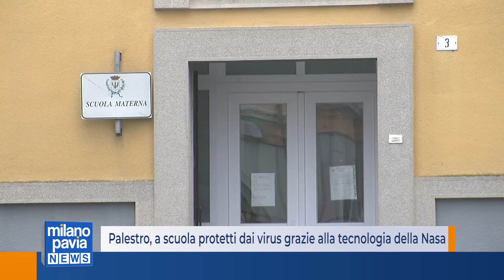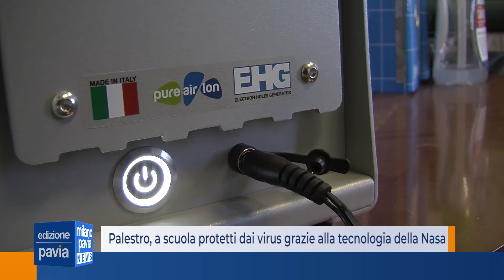Palestro, a scuola protetti dai virus grazie alla tecnologia della Nasa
A un mese esatto dall’entrata in funzione, c’è massima soddisfazione a Palestro per il funzionamento dei sanificatori d’aria installati durante le vacanze di Natale nelle scuole. Il centro lomellino è stato il primo in Italia, insieme a un altro comune della provincia di Torino, ad assicurarsi gli apparecchi prodotti da una ditta veneta sulla base di una tecnologia sviluppata dalla Nasa e fino a quel momento utilizzata solo nell’industria alimentare.
Il sistema è rivoluzionario: si basa su degli ioni, immessi nell’aria, che impediscono la riproduzione di virus, batteri e muffe. Basta accendere il macchinario, e funziona senza la necessità di tenere finestre aperte.
Il comune di Palestro ha finora installato una ventina di apparecchi. Una in ciascuna aula di scuole elementari, scuole medie e asilo, le altre in municipio. La ditta ha testato il macchinario analizzando con le piastre di coltura le tipologie di virus, batteri e muffe presenti nei locali, osservando come, all’azionamento, le impurità venivano distrutte in percentuali superiori al 95%.
Una volta che la macchina è entrata in funzione, l’eliminazione delle impurità è istantanea. Con questo sistema, secondo quanto affermato dagli installatori, si potrebbe addirittura fare a meno delle mascherine.
Gli apparecchi acquistati dal comune di Palestro servono un volume di 300 metri cubi. Costano, da listino, 800 euro l’uno e non necessitano di manutenzione, salvo il cambio di una componente ogni tre anni. La fornitura, che ha beneficiato di un forte sconto visto il gran numero di dipositivi ordinati, è stata pagata con i fondi statali per l’emergenza Covid che sono stati integrati da un finanziamento comunale. Il prossimo passo sarà portare i dispositivi anche in casa di riposo.